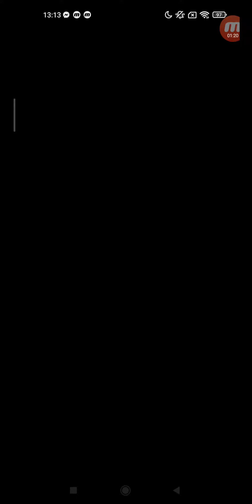怪物彈珠 #1169 活動冒險 活動冒險 注目！ 塔斯的巢穴 (2) 上級 單人